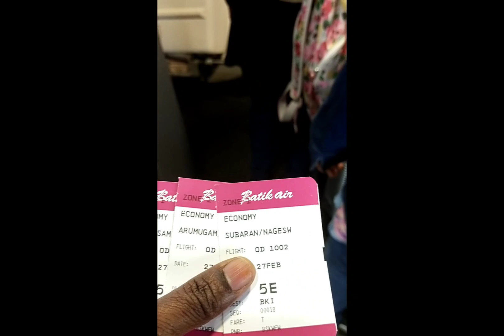dalam perut kapal dan pemandangan sebelum mendarat di kota kinabalu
rindu terubat bila dapat melihat Sabah
setelah sekian lama tidak pulang ke kampung